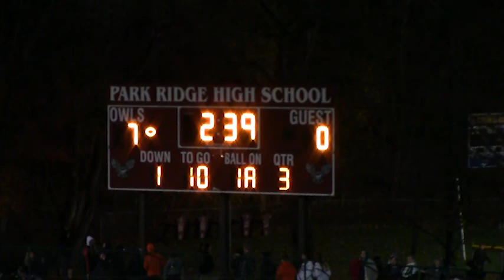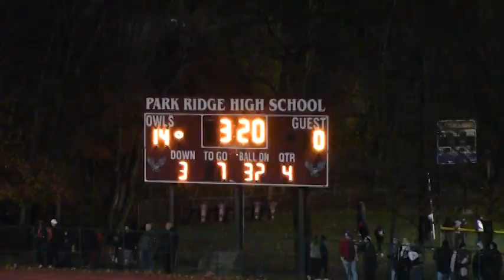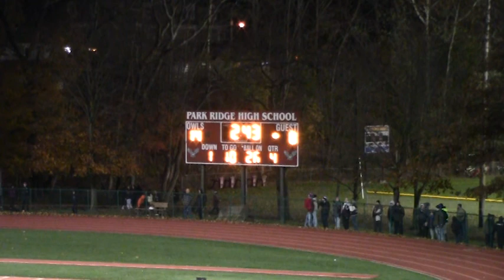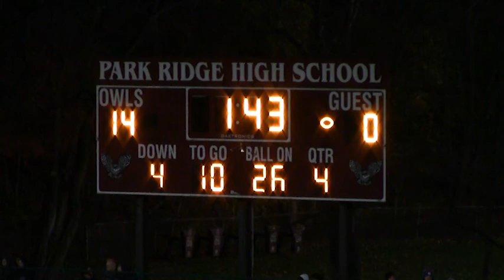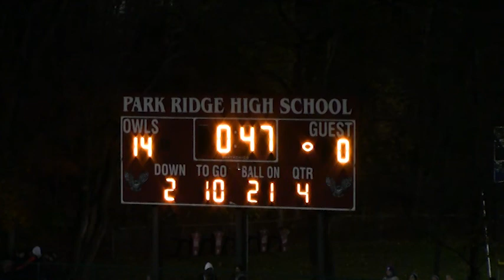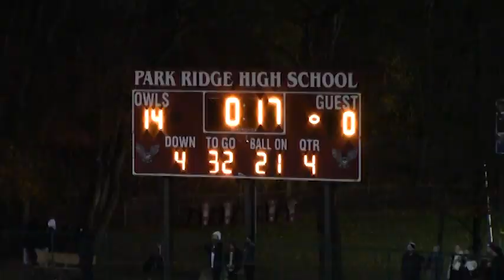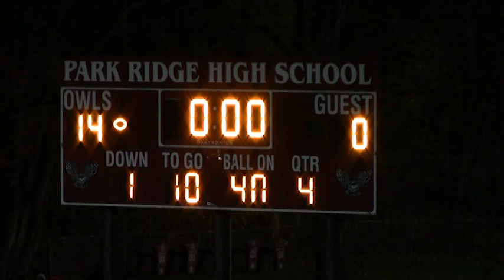2021 PRHS Varsity Football vs Hasbrouck Heights - NJSIAA Sectional Final North 1 Group 1 - 11/19 21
Park Ridge High School varsity football game